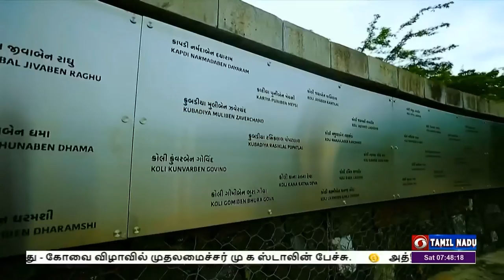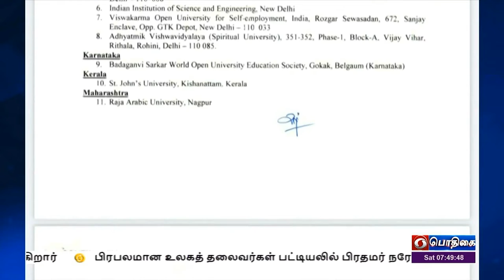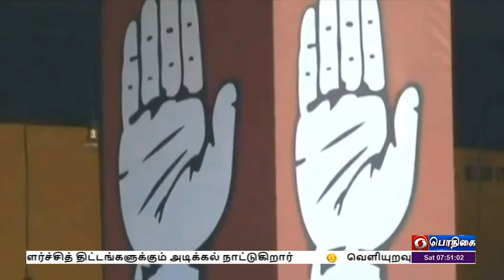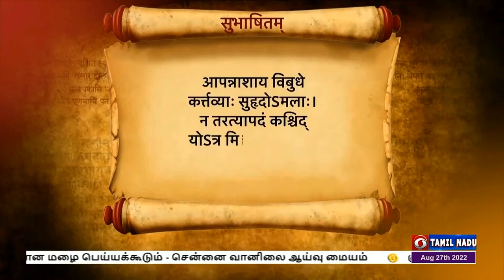பொதிகை காலை 7.45 மணி சமஸ்கிருதச் செய்திகள் (27.08.2022)PodhigaiTamilNews